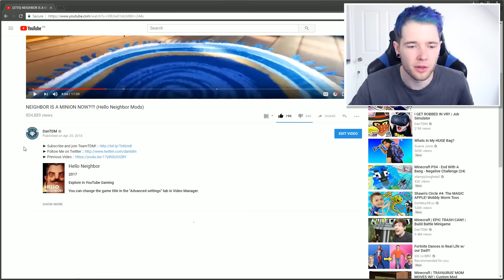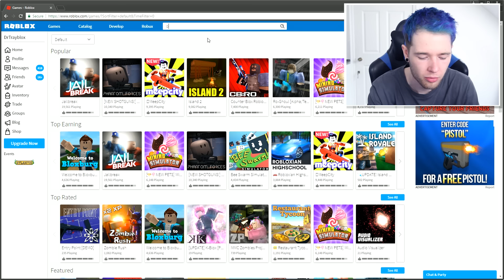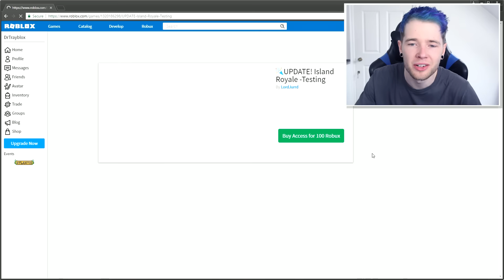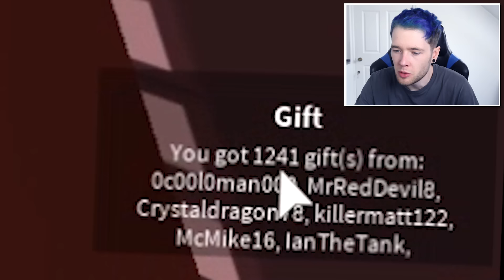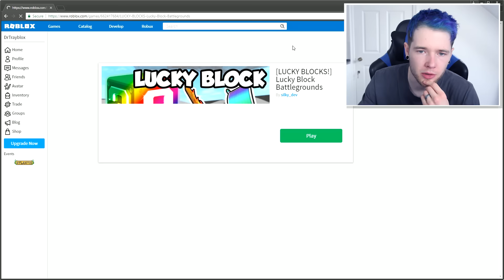ROBLOX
roblox.. that is all..